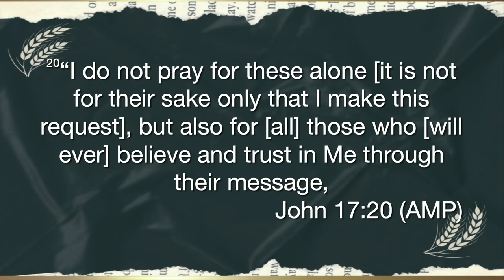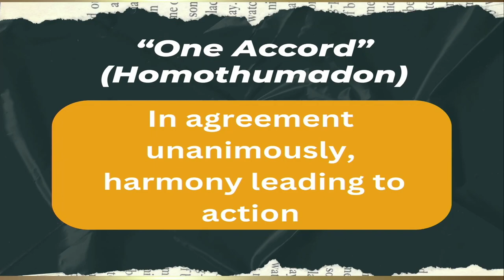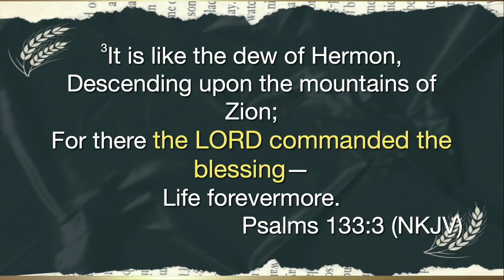The Power of Oneness // Be the Church Build the Church (Part 5) Brad and Misti Helton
There is one key ingredient in God’s recipe for revival. This same ingredient makes us (the local Church) unstoppable against the kingdom of darkness.